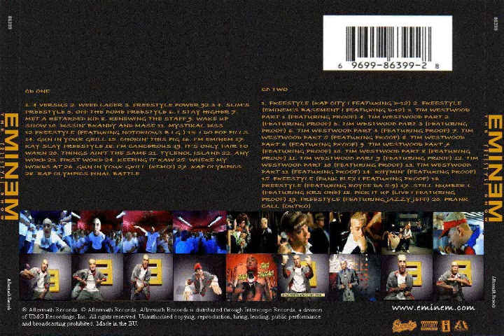Eminem - Song: Dissen Brady and Mase - Album: The Freestyle Show (Disk 1)